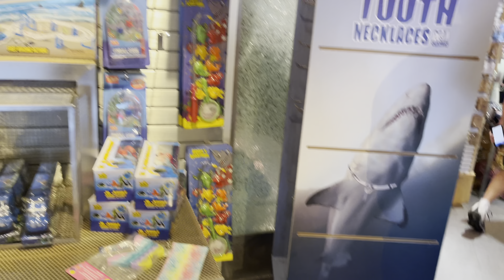Ripley’s Aquarium of Canada Tour (Part 2) || Life in Canada vlogs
This is another video of Ripley’s Aquarium I hope you will enjoy this video